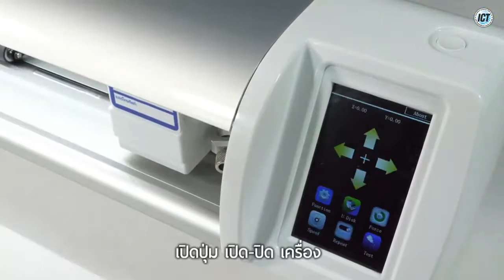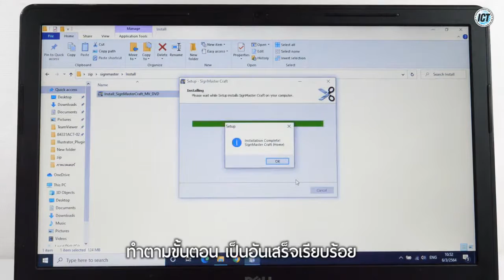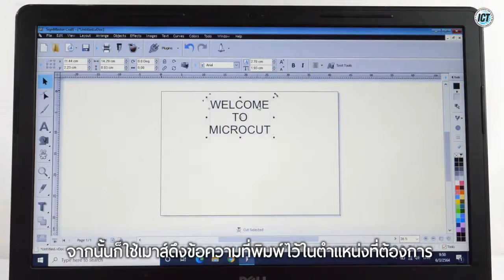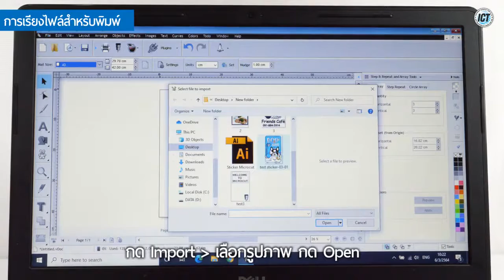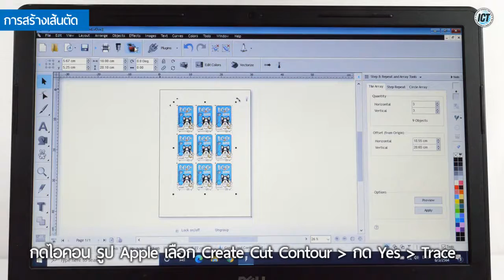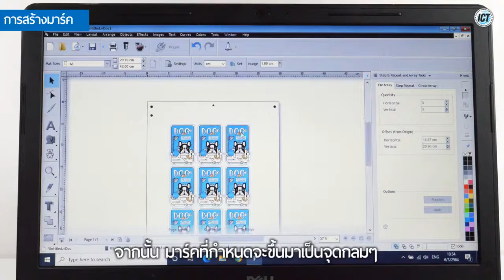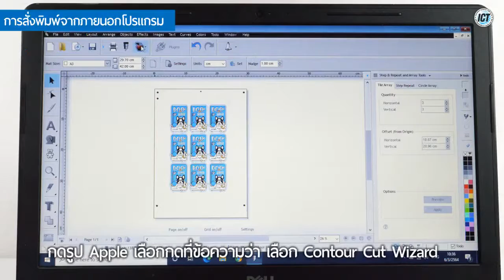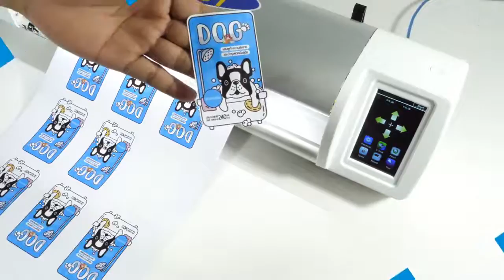การใช้งานเครื่องตัด MICROCUT ทุกรุ่น ครบทุกขั้นตอน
เข้าชมรายละเอียดเพิ่มเติมได้ที่

ซื้อสินค้าออนไลน์ผ่านแอพ

เปิดทำการทุกวันจันทร์ถึงวันเสาร์
⏲ 09:00 น. - 18:00 น.

ต้องการชมสินค้าจริง ตาม Location มาเลยค่ะ

บริษัทฯ ได้ปฏิบัติตามกฏหมาย พ.ร.บ.คุ้มครองข้อมูลส่วนบุคคล พ.ศ.2562 ท่านสามารถอ่านเพิ่มเติมได้ที่
หากท่านมีคำถาม หรือต้องการใช้สิทธิของท่าน สามารถแจ้งเข้ามาได้ที่ เจ้าหน้าที่คุ้มครองข้อมูลส่วนบุคคล E-mail